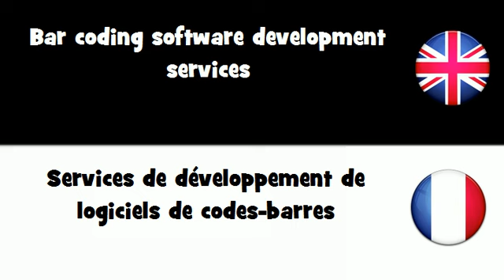APPRENDRE L'ANGLAIS = Services de développement de logiciels de codes-barres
frenchwithvincent APPRENDRE L'ANGLAIS = Services de développement de logiciels de codes-barres